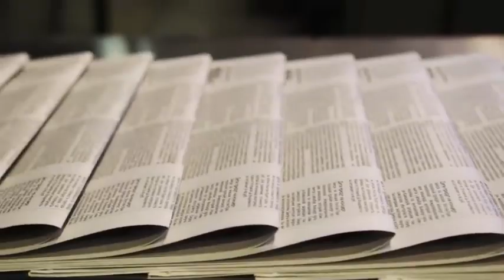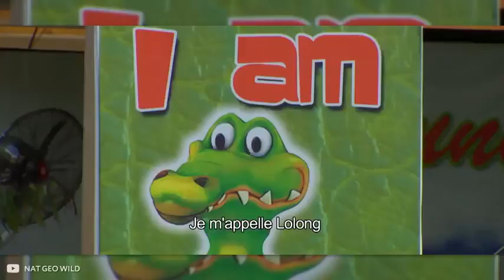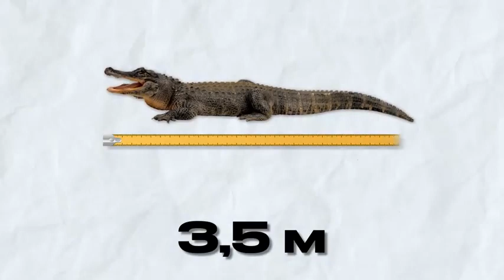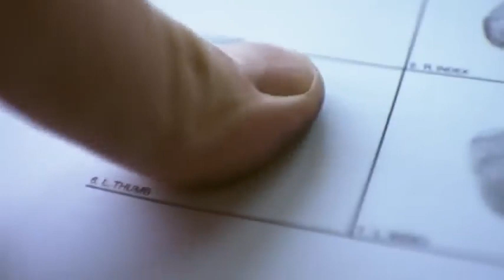30 Tragic Moments! Lions Fight Fiercely For Prey In The Swamp | Animal Fight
The Biggest and Most Dangerous Crocodile in The World: Explore the realm of the world's most formidable crocodile, a true giant among reptiles. This video takes you on a gripping journey into the habitats of these massive predators, showcasing their immense size and power. Witness the awe-inspiring and perilous nature of these ancient creatures up close.

giant crocodile attack, giant crocodile attack on buffalo farm, giant crocodile attack full movie, saltwater crocodile vs great white shark, croc vs great white shark